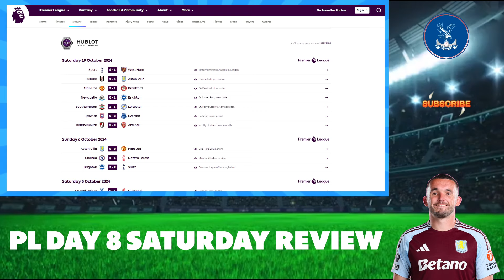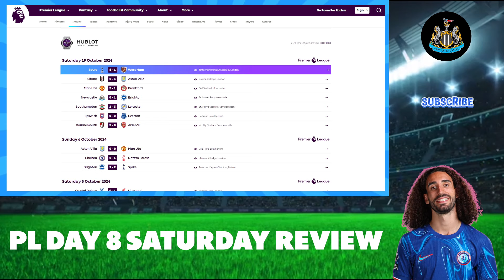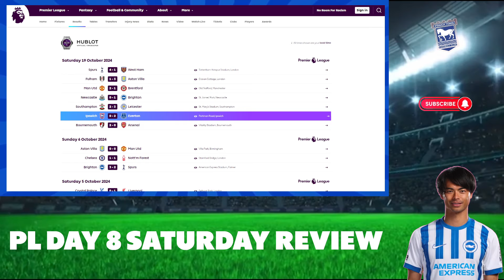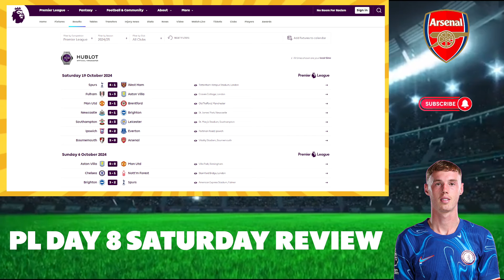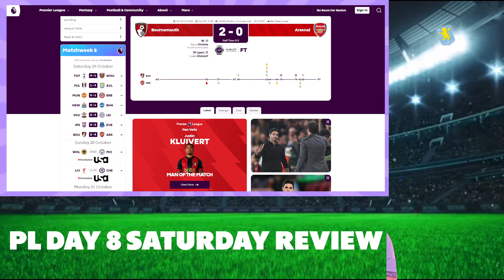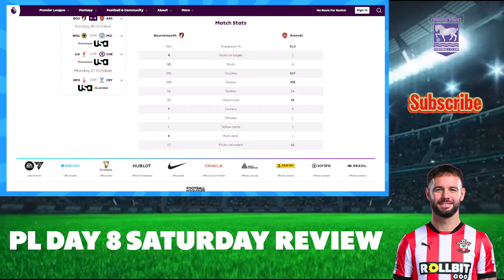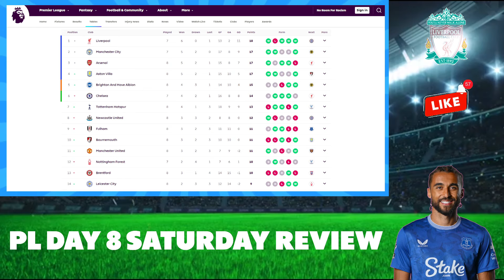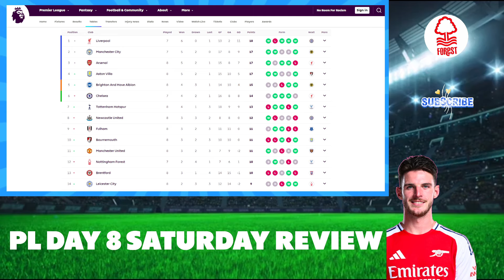BIGGER FISH TO FRY | Who's Getting SACKED First? EPL Week 8 Saturday Reaction, Review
Premier League Matchweek 8 Review, Reaction
Arsenal Humiliated by Bournemouth 2-0
Man United 2-1 Brentford. Erik Ten Hag to get more time